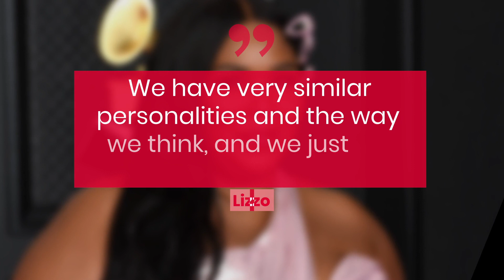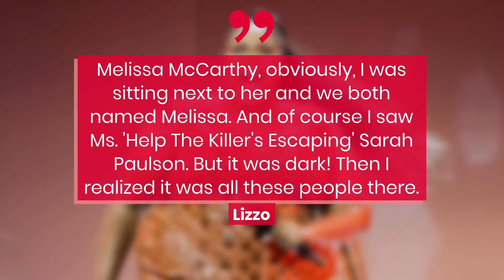Lizzo Tells The Story Of How She & Adele First Became Friends | Fast Facts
Lizzo Tells The Story Of How She & Adele First Became Friends.